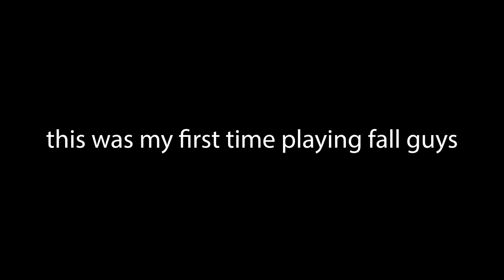I DEFEATED a HACKER in Fall Guys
This is what happens when you step to the best